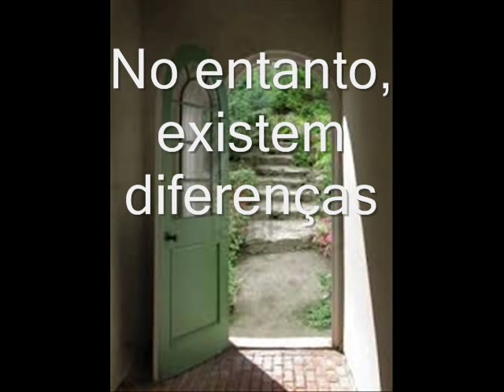Diferenças entre o galego e o espanhol (Soleira / Umbral, Generalíssimo / Generalísimo)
Na segunda fotografia aparece num 25 de Julho, Dia da Pátria Galega, à direita de Líster, Lois Soto Ambos colaboraram coa Revoluçom Cubana. No vídeo "Margarida Ledo Liste, pronunciado Líster" que é resposta a este; pode-se ouvir a Ernesto Che Guevara a referir-se a Líster.
Em realidade, Líster foi general em três exércitos: no Exército Vermelho da URSS, que derrotou ao do III Reich, no da Polónia Democrática (Socialista) e no da antiga Iugoslávia, onde conviviam pessoas de diferentes crenças sem conflitos, como em Al-Ándalus; já que, paradoxalmente, nunca chegou à graduaçom de General no exército da II República EspaÑola.

Obviamente, o "galego" é Líster e o "espaÑol" é Franco.

Para a Crastro, sem cuja inspiraçom nom perpetraria este vídeo, e a Mónica ("As duas chairegas" ;)

Saúde